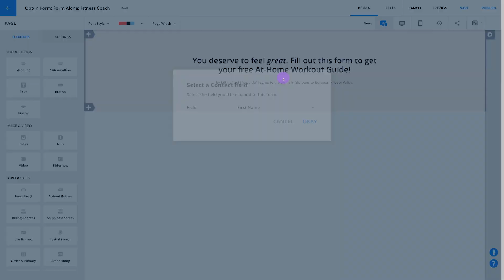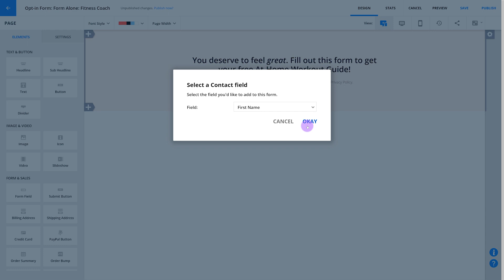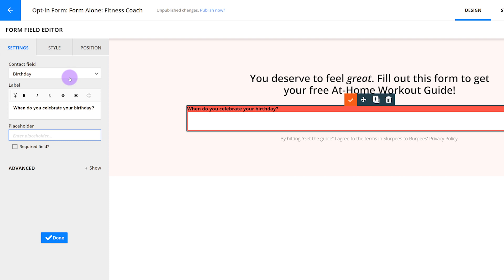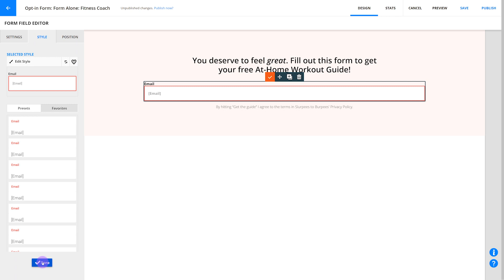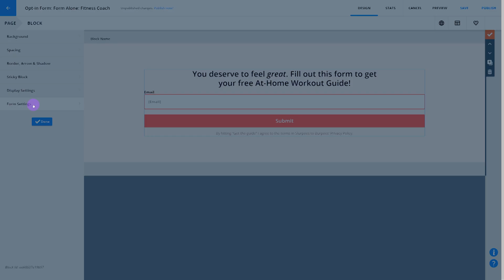Everything you need to know about building forms on Ontraport Pages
With Forms on Ontraport Pages, you can add form fields, a submit button, and personalized style settings to create any forms you need. Take a tour.

You'll learn:

- Where to find form fields and the submit button
- How to add a form element
- How to use the element palette
- How to style your form
- Different field options

Learn how to use Ontraport to build a business online with Ontraport University.

- Ontraport training videos on marketing, sales, payments, membership and web apps
- Step-by-step tech guidance and strategic insights
- Self-paced, easy-to-follow curriculum that lets you go as basic or as deep as you want